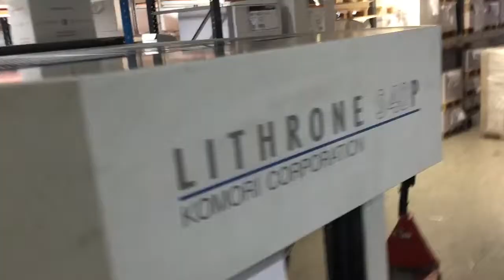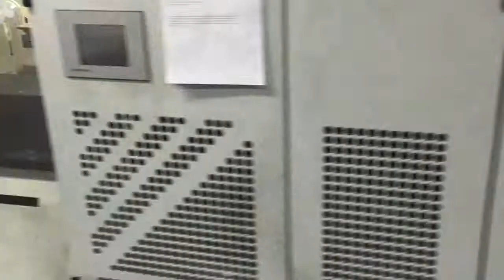2008 Komori Lithrone LS 40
28" x 40" (720mm x 1030mm)
(8) Color Format
Perfector: 8+0 / 4+4
Impressions: c. 61 Million
KHS (Fast Print Start System)
Full APC = (Full Automatic Plate Change)
Automatic Impression Cylinder Washing Device
Automatic Blanket Washing Device
Automated Ink Roller Cleaner with Twin Nozzles
PQC Remote Control
CIP 3/4 JDF
PTP (Prepress to Print System)
Register Remote Control
PDC-S II
Perfecting
Speed: 15,000/hr
Sheet compensator
Plate Punch
Grafix Twintronik Powder Spray
AMR Pre-Set Device
Paper Size Preset